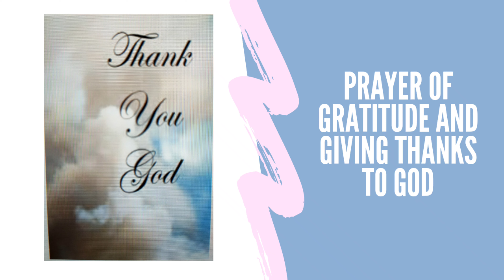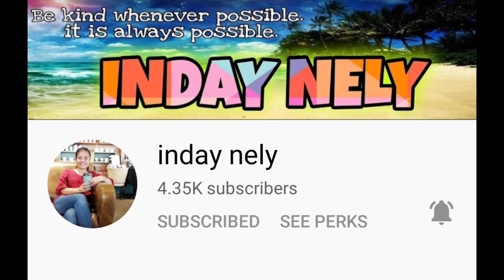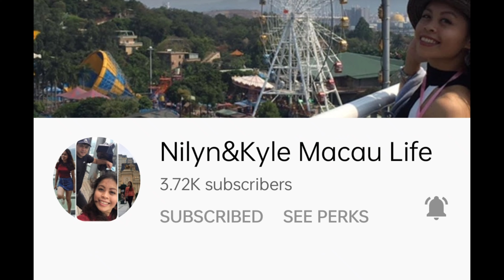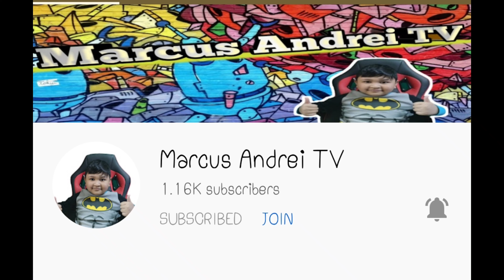JOURNEY ||misZy in the Kitchen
My six months compilations  on YOUTUBE.
Just received my Pin.